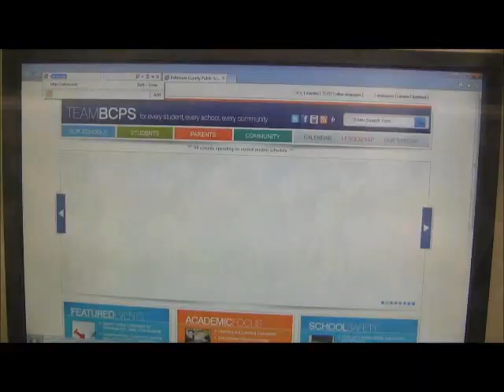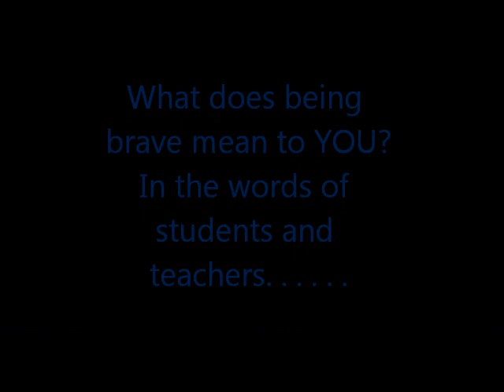Be Brave, Fly High!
The Owings Mills Eagles look at ways that they use their bravery to overcome obstacles.